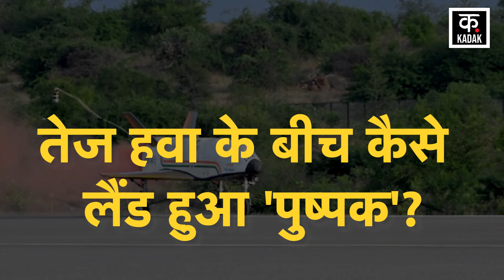Pushpak की सफल landing से ISRO को अंतरिक्ष में मिली बड़ी सफलता | Kadak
The Indian Space Research Organization (ISRO) has set a new example of success in the field of space. ISRO has also successfully completed the final landing experiment (LEX) of the reusable launch vehicle (RLV). This is the third consecutive successful test of the LEX (03) technology series. In this, the launch vehicle's 'ability to land on its own' was tested.

भारतीय अंतरिक्ष अनुसंधान संगठन (ISRO) ने अंतरिक्ष के क्षेत्र में कामयाबी की एक नई मिसाल कायम की है. इसरो ने दोबारा इस्तेमाल में आ सकने वाले प्रक्षेपण यान (RLV) का अंतिम लैंडिंग प्रयोग (लेक्स) भी सफलतापूर्वक पूरा कर लिया. यह लेक्स (03) टेक्नॉलोजी सीरीज का लगातार तीसरा सफल परीक्षण है. इसमें प्रक्षेपण यान की ‘अपने दम पर लैंड करने की क्षमता’ का परीक्षण किया गया.